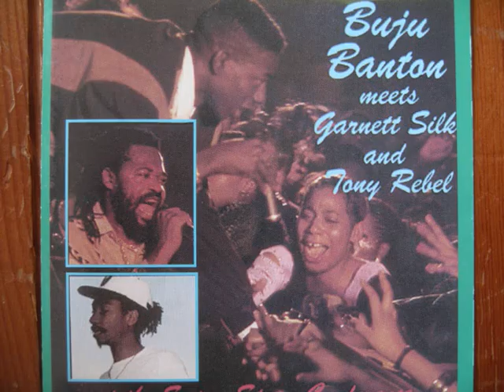Panhead & Sugar Black - A wi run the gun them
Wicked remake of Dennis Brown's classic revolution featuring Panhead(RIP) and Sugar Black.

 I don't know the release date for this one, got it off a cd called "Buju Banton meets Garnett Silk and Tony Rebel" released 1999 on Rhino records... Big tune!!!